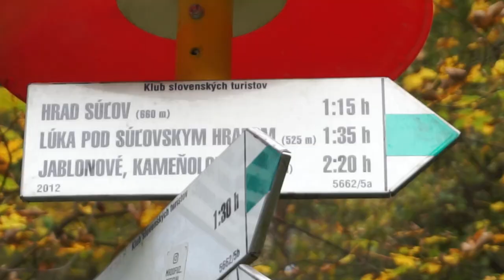Słowacja Wielki Krywań, Sulowskie Skały, Zamek Powaski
Relacja z motocyklowego wyjazdu na Słowację, gdzie odwiedziłem Wielki Krywań, czyli najwyższy szczyt pasma górskiego Mała Fatra, a także Sulovskie Skały oraz Zamek Powaski.

Jeśli relacja się spodobała to zachęcam do śledzenia kanału.
Można również wbijać do mnie na Facebook'a

Jeśli spodobała Ci się moja relacja i masz ochotę wesprzeć kolejne moje podróże oraz rozwój kanału, możesz przelać kilka złotych na symboliczny litr paliwa, który zapewni mi kolejne kilometry przygód!